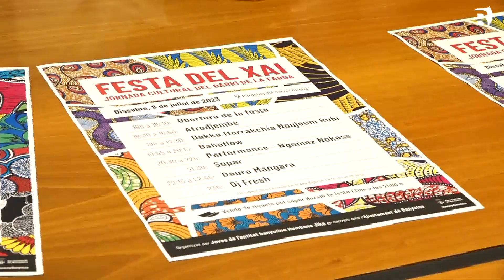Banyoles celebrarà la Festa del Xai, aquest dissabte